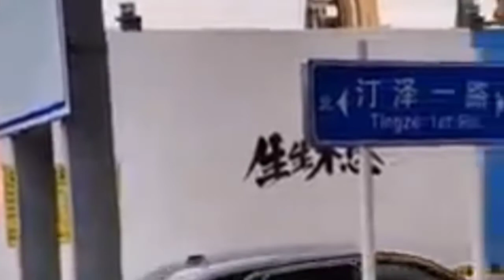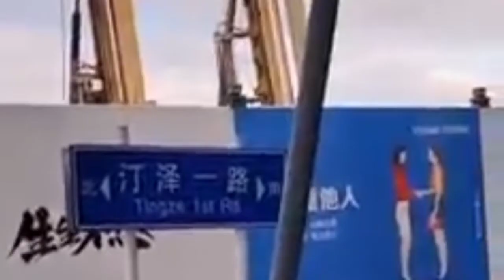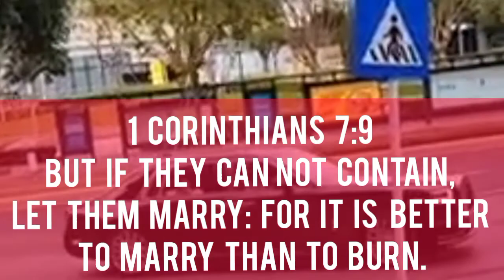52 Years Catholic Bishop Resign After Falling In Love First Time His Life 😍🥱💯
52 Years Catholic Bishop Resign After Falling In Love First Time Ever In Life - the video consist of story of a 52 Years Catholic Bishop who resign simply because he is found lover of his life, this story happen in Europe Spain, today am telling you a story,so enjoy the video shalom please please I don't own any copy right of the beat under my video for education and and better production video, thanks.